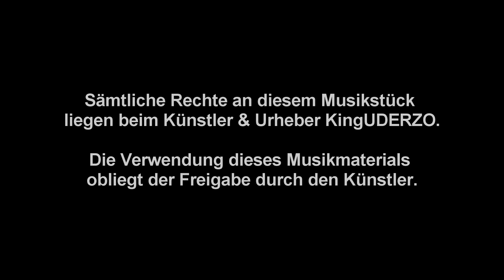KingUDERZO - Tango Down [B5thW Music]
Musikvideo zum Track "Tango Down" made by KingUDERZO!

"Sämtliche Rechte an diesem Musikstück liegen beim Künstler & Urheber KingUDERZO.
Die Verwendung dieses Musikmaterials obliegt der Freigabe durch den Künstler."

Facebook News & Updates!